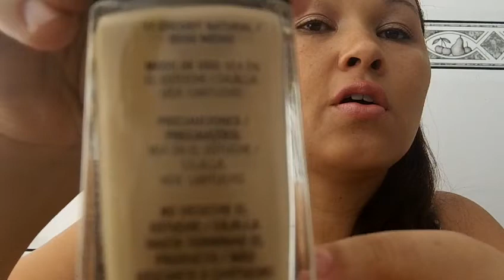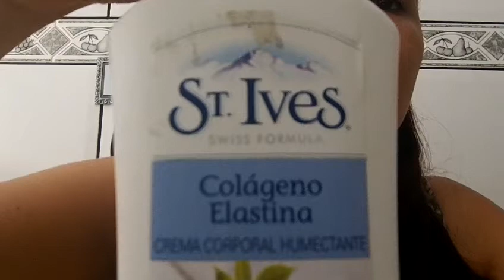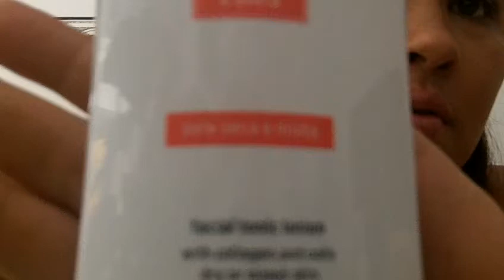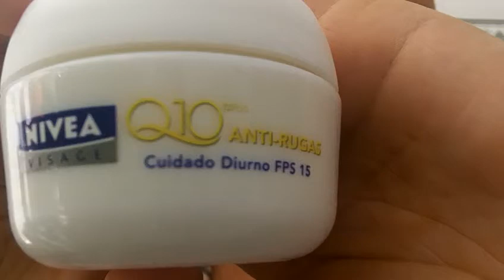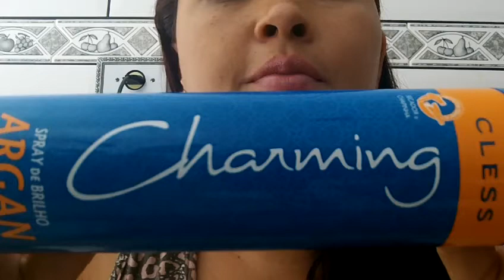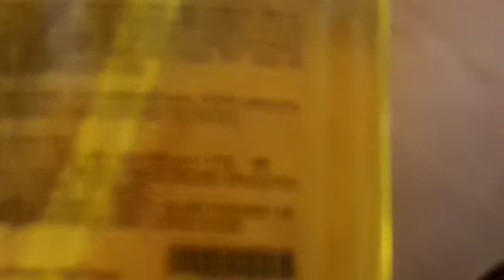Favoritos do ano 2012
Esses produtos foram realmente os meus favoritos do ano espero que gostem. Bjs Fe.